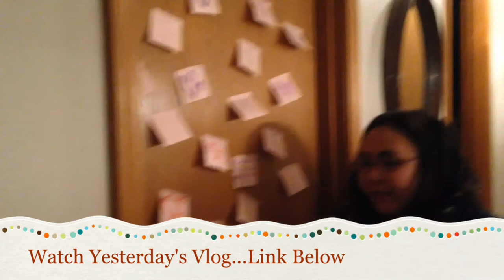Easter Decorations - March 22, 2014 - juliehartslife Vlog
I record with my iphone® and edit with the iMovie® App (I know obviously not the best camera but it works for me)